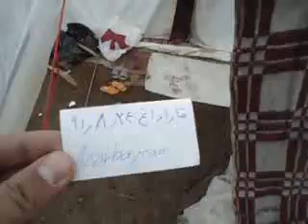سه ماه از زلزله بارش برف در مناطق زلزله زده قره داغ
Avqustun 11-də (mordadın 21-i) Şərqi Azərbaycan əyalətində baş vermiş dağıdıcı zəlzələ bölgəsində, hələ də soydaşlarımız problemlərlə dolu həyat yaşayırlar.
İran hökumətinin verdiyi sözlərə rəğmən, zəlzələdən zərərçəkənlər yalnız çadırlarda qalmağa məhkumdurlar. Havaların soyuması isə soydaşlarımızın həyatına ciddi şəkildə təsir göstərməkdədir. زمستان  منتظر ساخت و ساز و وعده ها نمی ماند! ویدئو مناطق زلزله زده ورزقان
گوناز تی وی : گزارش اختصاصی ​ برف سنگین در منطقه ورزقان ، اولین برف سنگین و زمستانی در منطقه زلزله زده ورزقان بارید .